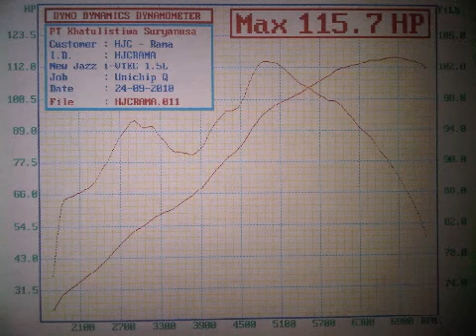115.7 FWHP - Dyno tuning Dastek Unichip Q Piggyback - Honda Jazz i-VTEC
Tune in the dark :-))
Dyno tuning Dastek Unichip Q Piggyback - Honda Jazz i-VTEC Race Car.
Driver: Rama Danindro.
Team HJC (Honda Jakarta Center) Petronas.

KSnusa's Dyno Dynamics AWD Chassis Dynamometer.
Authorized Haltech Dealer in Indonesia.
Jakarta - Indonesia.